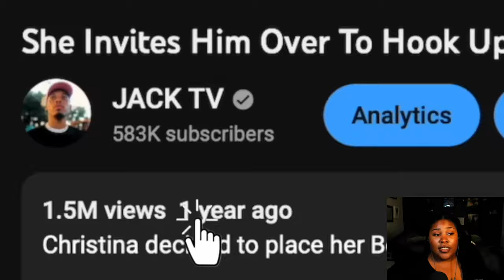Boyfriend Cheat on Girlfriend With Her Cousin | JackTV Loyalty Test